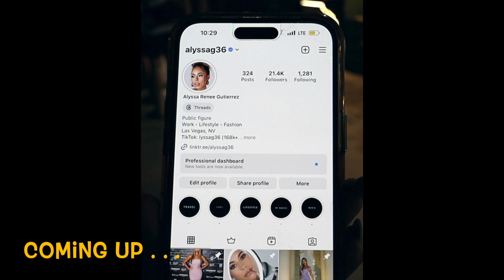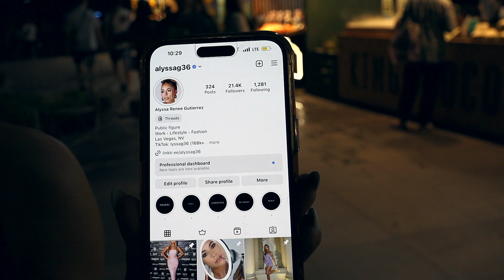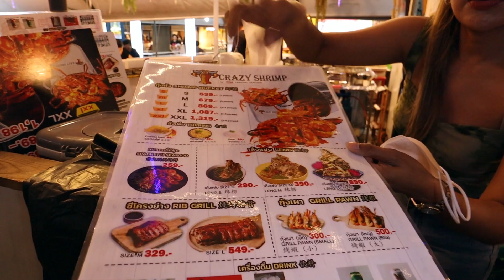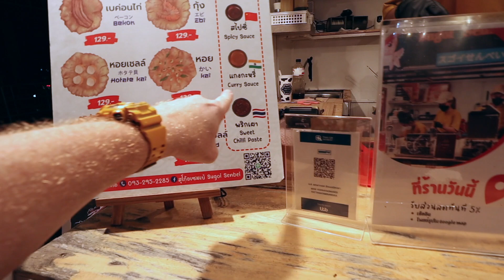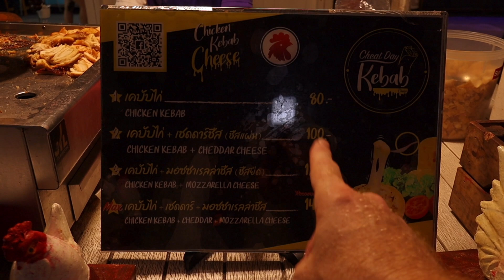If you tell your wife you've watched this, you've only got yourself to blame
You really should take note of the title of this video. "If you tell your wife you've watched this, you've only got yourself to blame. In this video you will have access to some of the most beautiful girls you have ever set eyes on, and you even have the opportunity to make friends with beautiful Thai girls on ThaidateVip the link is in this description.